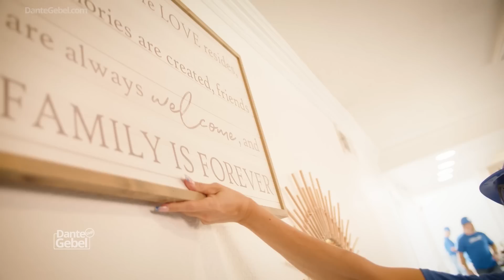Familia Rubio - RIVER LIGHTHOUSE | Dante Gebel